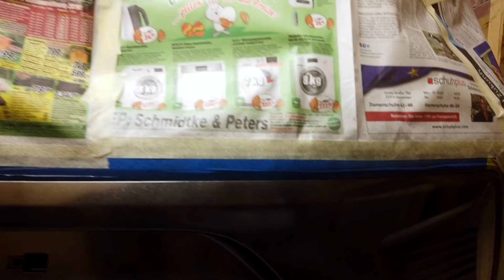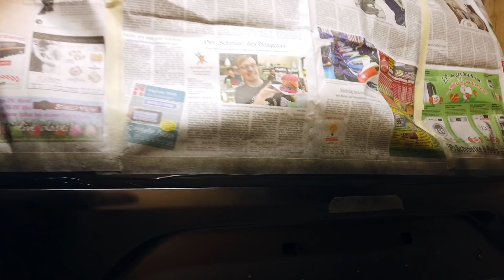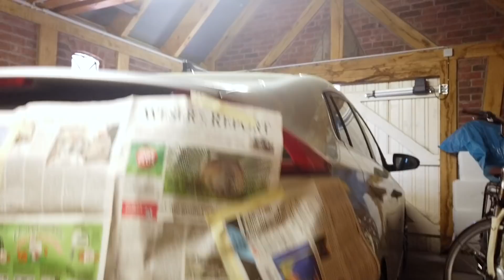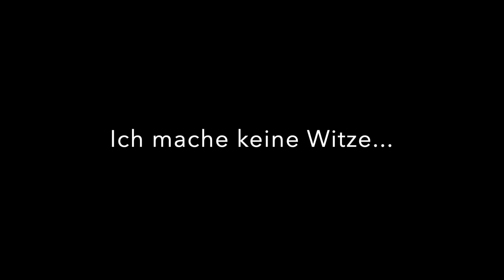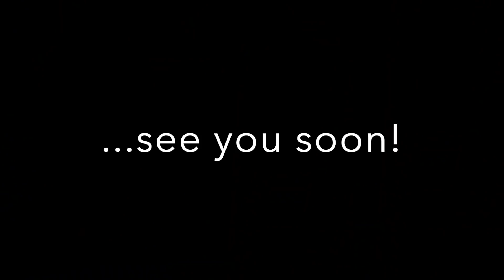Sprühfolie? Dippen von Anbauteilen am Beispiel Hyundai Ioniq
Willkommen auf meinem Kanal rund um die Elektromobilität!

Hier mal ein völlig anderes Thema.
Da man das Heckteil am Hyundai Ioniq nicht wirklich polieren kann aufgrund der kleinen Rippen, habe ich mich entschlossen Sprühfolie zu nehmen. Das ist übrigens auch die beste Lösung für das beliebte Crome-Delete am Model 3!
In meinem Fall habe ich die Sprühfolie von Mibenco genutzt.
Wie man das dann handhabt, und wie man das auch wieder runterbekommt, seht ihr im Video!